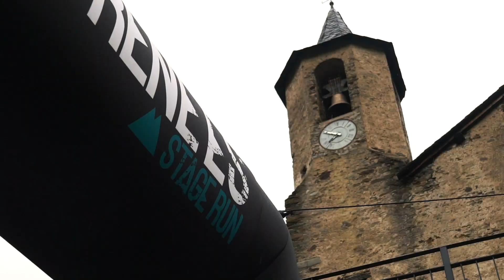PSR2021 | Global Video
Official video of the experience of the Pyrenees Stage Run 2021

29 Octubre - 4 September 2021
Ribes de Freser - Salardú
240km
15000m+